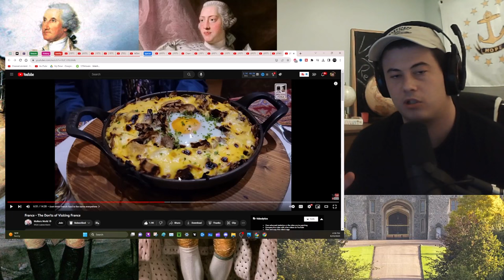American Reacts France - The Don'ts of Visiting France